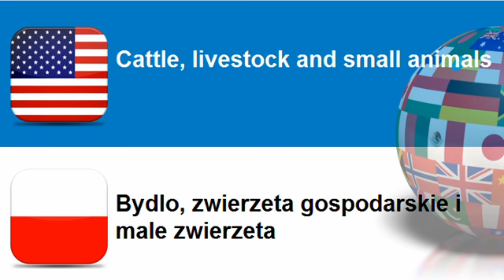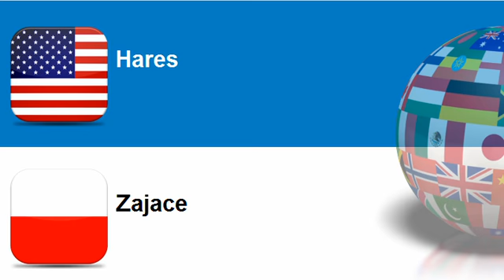Learn Polish = Topic = Cattle, livestock and small animals